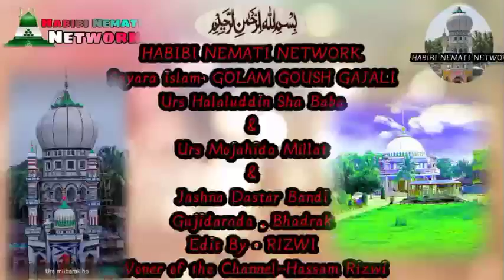Golam Goush Gajili // Super Hit Kalam 2021-2022